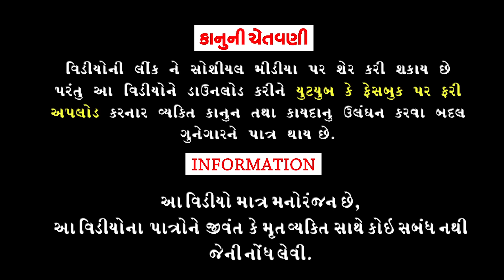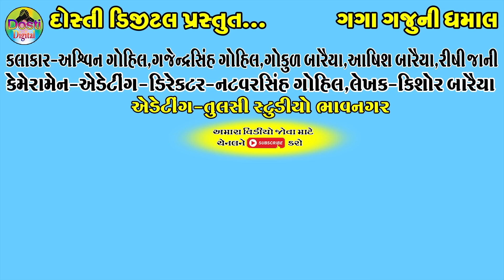Hodku Lae Ne Bhagya || હોડકુ લઈને ભાગ્યા || Gaga Gaju ni Dhamal || Deshi Comedy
Aartis:
Ashvin gohil
Gajendrasinh Gohil
Gokul Baraiya
Ashish Baraiya
Rishi jani

Cameramen,Director,Editing
Natvarsinh Gohil

Writer:Kishor Baraiya

Producer:Dosti Digital